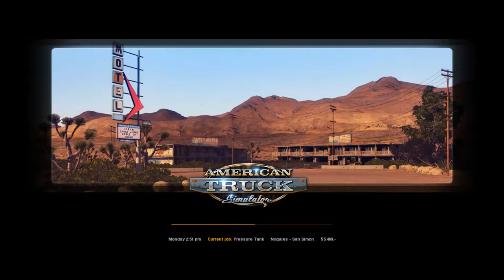Trans Trucking Talk - Episode 3 - Gender Clinic and Board Games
In this episode of Trans Trucking Talk, I talk about my recent visit to the gender clinic, and how instrumental the board game group I go to has been in the recent months. I also struggle to remember how I finish videos!